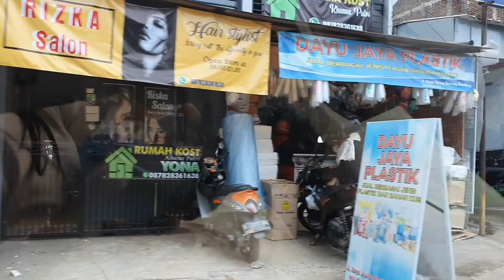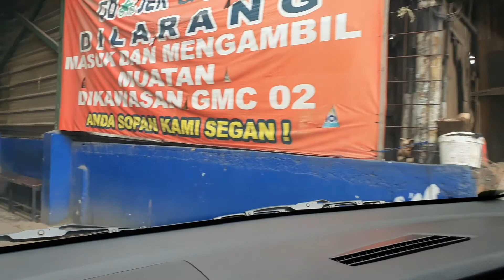JALAN JALAN DI BANDUNG || RINDU MASA SEBELUM PANDEMI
Hallo Pemirsa, di vidio kali ini kita akan JALAN JALAN DI BANDUNG || RINDU MASA SEBELUM PANDEMI. Vidio ini dibuat jauh sebelum PANDEMI. Dan tentu nya kita RINDU MASA SEBELUM PANDEMI.